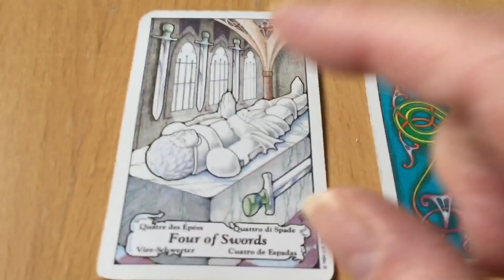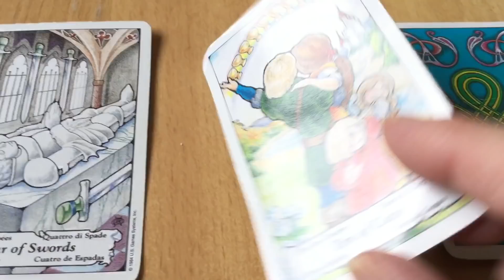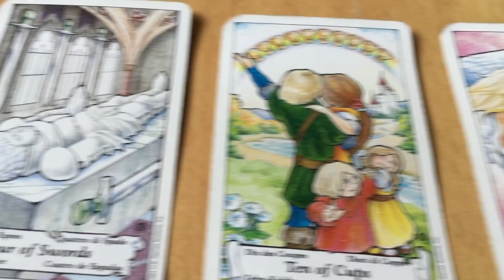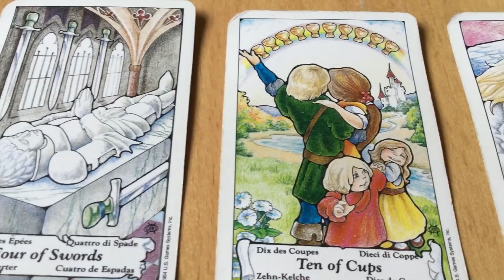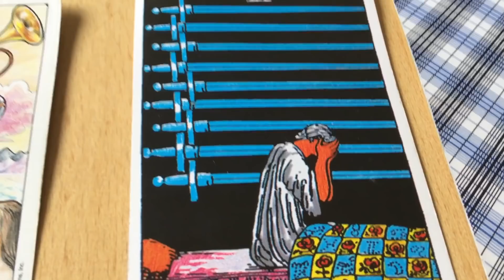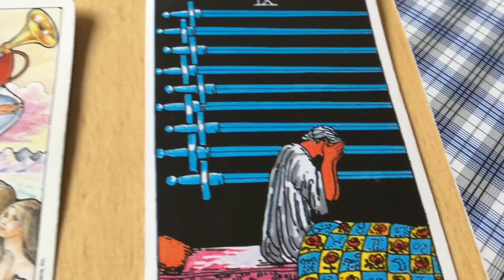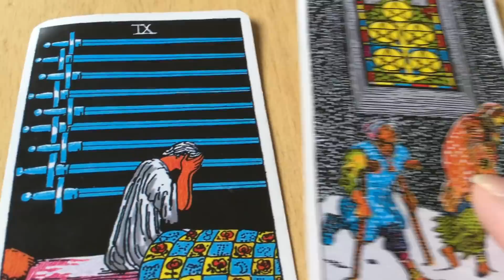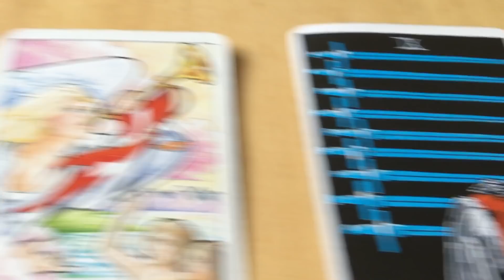April 5, 2022 Tuesday Pick a Card Daily Tarot & Birthday&Wish 🎈♈️ by Cognitive Universe